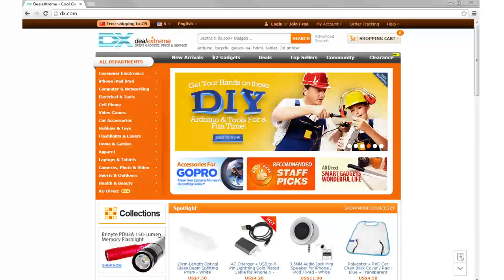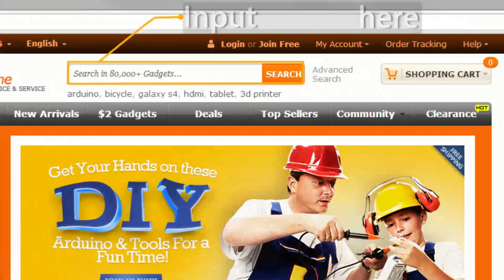DX: Protective Plastic 2.4cm Lens Cover Set for GoPro 3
Protective Plastic 2.4cm Lens Cover Set for GoPro 3

Brand:N/A
Quantity:1 piece(s) per pack
Color :Black
Material:Plastic
Diameter:2.4cm
Compatible Camera Models:GoPro Hero 3
Functions:Protects lens
Packing List:1 x Lens cover
1 x Protective lens cover